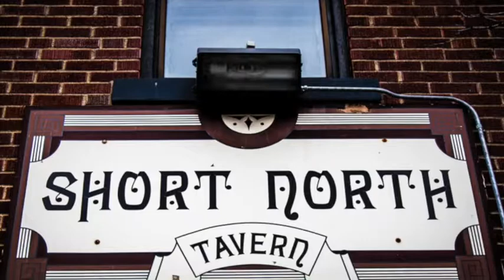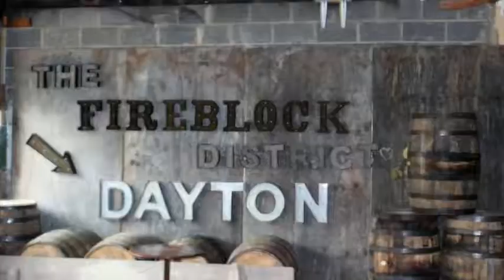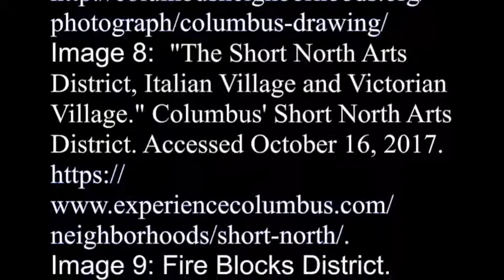Renewing the American City